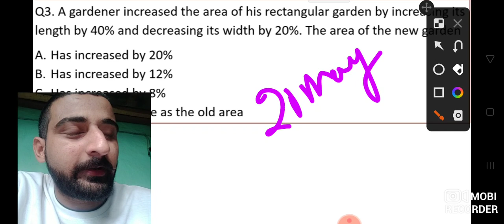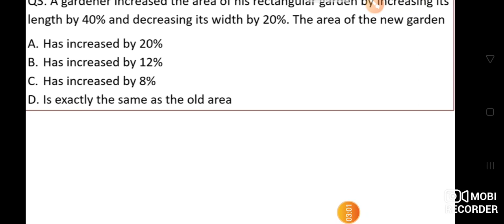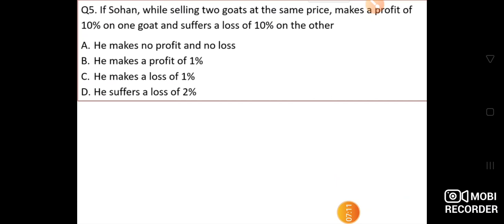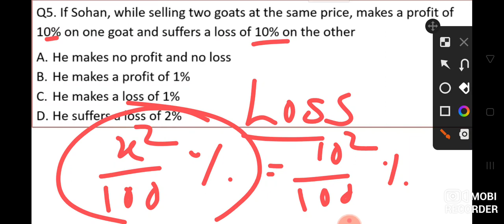upsc csat previous year discussion ✓✓ previousyearquestions ncertclasses 2.1